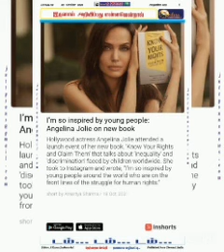Tamil audio part of Js e News of Oct 20th